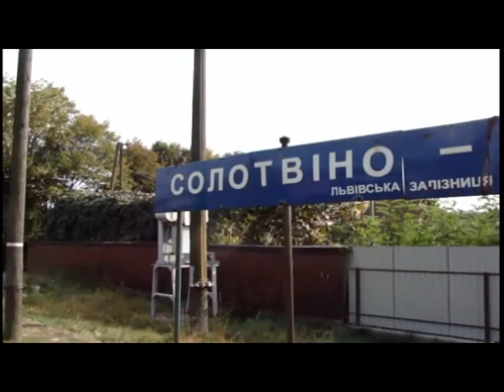Budget travel to Salt lake in Western of Ukraine. Tips and tricks.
Salt lake and mountains . How to get there and live cheap. Solotvyno is an urban-type settlement in Tiachiv Raion in Zakarpattia Oblast of Ukraine, located close to the border with Romania, on the right bank of the Tisza River (across from the Romanian city of Sighetu Marmaţiei). The village's name comes from the nearby salt mine (Sol' (соль) in Russian means salt and Vyno means wine)
P.S.
Enjoy our community on Google + and Facebook
All pictures or videos for sale. Прошу звертатись з питань купівлі відео чи фото.